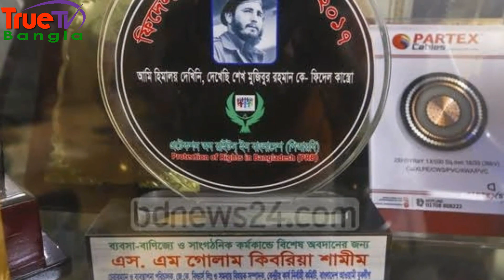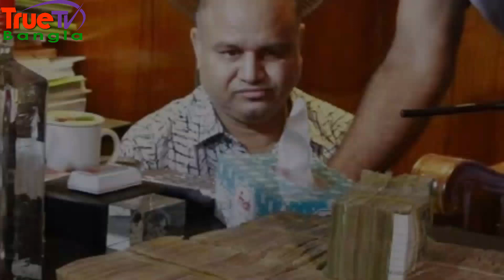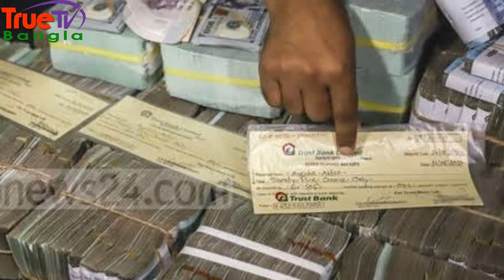জি কে শামীমের কল লিস্টে ৬ মন্ত্রী কারা? দেখুন রিমান্ডে শামীম থেকে যেসব চাঞ্চল্যকর তথ্য বেরিয়ে আসছে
জি কে শামীমের কল লিস্টে ৬ মন্ত্রী এরা কারা? দেখুন রিমান্ডে শামীম থেকে যেসব চাঞ্চল্যকর তথ্য বেরিয়ে আসছে! সর্বশেষ খবর- । TODAY BANGLA NEWS । । BD NEWS 24 । । BANGLA NEWS 24 ।

রাজধানীর মাফিয়া ঠিকাদার জি কে শামীমের কল লিস্টে ৬ মন্ত্রীর নাম্বার পাওয়া গেছে। শামীমকে যখন শুক্রবার সকালে গোয়েন্দা পুলিশ তার কার্যালয় থেকে আটক করে তখন জি কে শামীম একাধিক মন্ত্রীর সঙ্গে টেলিফোনে যোগাযোগ করার চেষ্টা করেন।

▶▶ Welcome to TrueBangla TV.Thanks for being with 'TrueBangla TV'.

***TrueBangla TV চ্যানেলের স্লোগান- ‘সত্যের সন্ধানে বাংলার জানালা’***

▶▶ We provide significant original commentary in our video. The information in this video is taken from Online News Portal. "TrueBangla TV" is a popular Bangla News Channel  and We are dedicated to upload 'News' to you on regular basis.

▶▶ TrueBangla TV চ্যানেল থেকে প্রচারিত সকল ভিডিও বাংলাদেশ সরকার অনুমোদিত নামিদামি অনলাইন নিউজ পোর্টাল/গুগল/উইকিপিডিয়া থেকে সংগ্রহ করা হয়ে থাকে এবং আমাদের চ্যানেলের নৈতিক আদর্শ মতে, আমরা আমাদের সাধ্যমত এবং সর্বোচ্চ আন্তরিকতার সাথে চেষ্টা করি সঠিক ও নির্ভুল সংবাদগুলো আপনাদের কাছে পৌঁছে তুলে ধরতে।

▶▶ আপনাদের জ্ঞ্যাতার্থে জানিয়ে রাখছি যে, কোন নিউজ ভিডিও এর সত্যতা নিয়ে  আপনাদের কোন সংশয় থেকে থাকে, তাহলে অবশ্যই আমাদের কমেন্ট করে জানাতে পারেন অথবা আমাদের ফেসবুক লিঙ্কে যোগাযোগ অথবা ইমেইল করতে পারেন যার লিঙ্ক নিচে উল্লেখ করা আছে। সকল নিউজের সাথে সরাসরি আমাদের "TrueBangla TV" চ্যানেলের কোন সম্প্রিক্ততা নেই।

▶▶ TrueBangla TV থেকে প্রচারিত ভিডিওগুলি যদি আপনার কাছে ভাল লেগে থাকে তাহলে অবশ্যই আমাদের উৎসাহ দিতে ভিডিওতে লাইক, কমেন্ট, শেয়ার করে সর্বদা চোখ রাখুন- TrueBangla TV- (‘সত্যের সন্ধানে বাংলার জানালা’) এর স্ক্রিনে। আমাদের সাথে থাকার জন্য আপনাকে আন্তরিকভাবে ধন্যবাদ।

**খালেদা জিয়া ও জিয়ার বিয়ে কিভাবে কোথায় হয়েছিল? খালেদা জিয়ার ৩৬ বছরের রাজনীতি কিভাবে কেটেছে?

**তারেক জিয়াকে ফেরাতে শর্ত দিয়ে একি বললেন ব্রিটিশ হাইকমিশনার! প্যারোলে মুক্তি পাচ্ছেন খালেদা জিয়া!

▶▶ আমাদের চ্যানেলের সর্বাধিক জনপ্রিয় ও চমকপ্রদ বাংলা খবর দেখতে নিচের ভিডিওগুলো ঘুরে আসতে পারেনঃ

***ANTI-PIRACY WARNING***

This content's Copyright is reserved for 'TrueBangla TV'. Legal action will be taken against those who violate the copyright of the material.